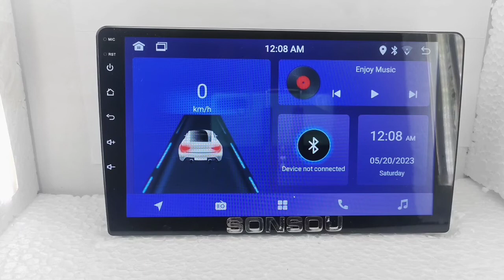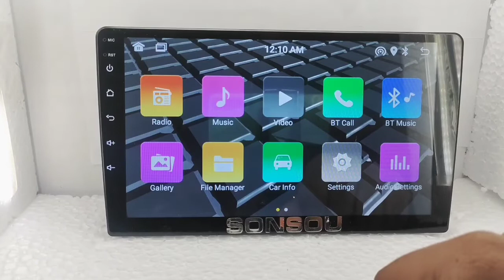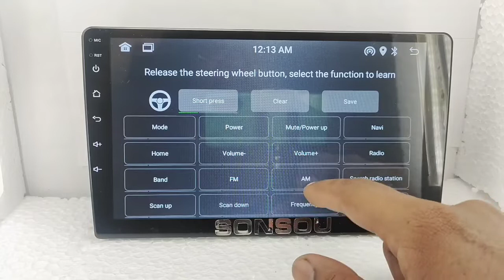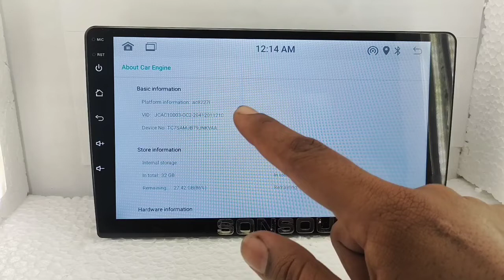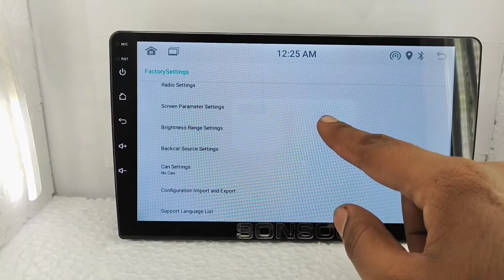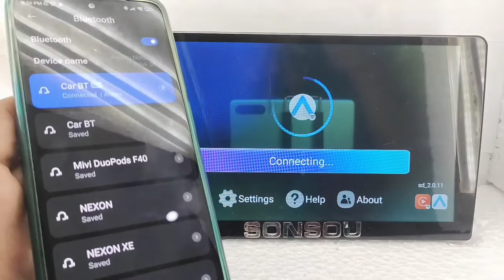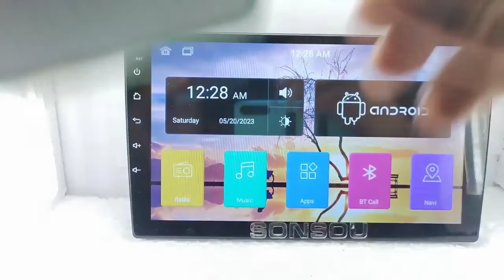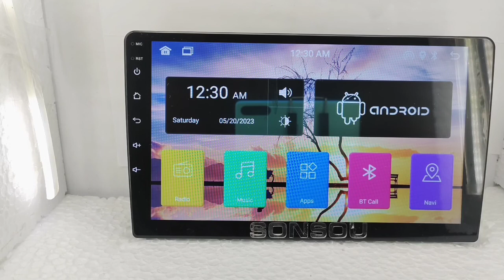Tata Altroz 9 inch android car stereo wireless Carplay & Android auto 2+ 32 gb altroz infotainment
Tata altroz 9 inch android player Universal for all cars with wireless android auto and apple carplay
2GB RAM
32GB ROM
Android 11
Google maps,
PLAY STORE,
Google Chrome Browser
WI-FI, Bluetooth, FM
Video player
REVERSE Camera compatible
 Mirror link
USB 1+1,
IPS Display.
2.5D gorilla glass
Multi touch Capacitive touch screen
 GPS cable included
Canbus included

9 inch 1gb + 32 gb ts7 -5500

9 inch 2gb  + 32 gb mtk- 6000

9 inch 2+32 gb with android auto-7000

This 9 inch android player can be fitted in any car with help of a frame
we have all running cars frame available in best price

2GB RAM
32GB ROM
Android 11
Google maps,
PLAY STORE,
Google Chrome Browser
WI-FI, Bluetooth, FM
Video player
REVERSE Camera compatible
 Mirror link
USB 1+1,
IPS Display.
2.5D gorilla glass
 GPS cable included

altroz xe 9 inch screen